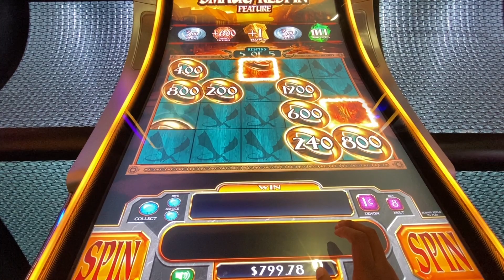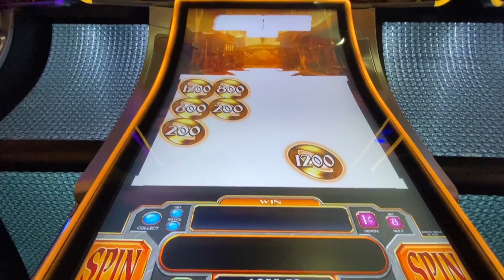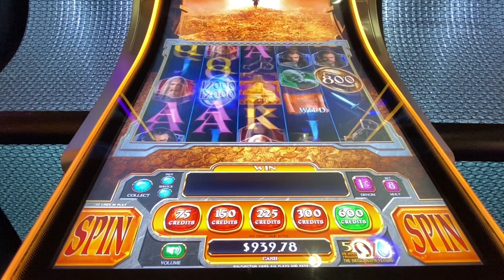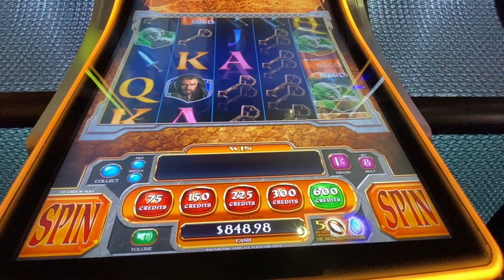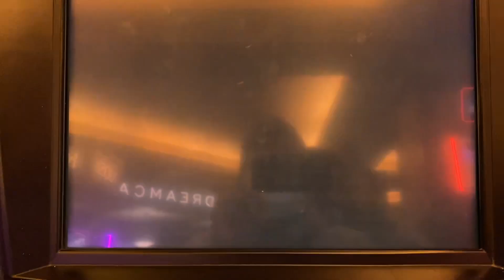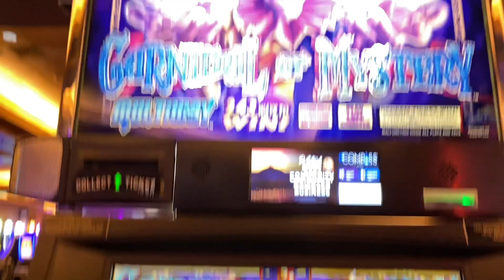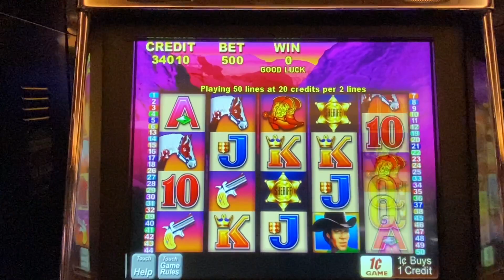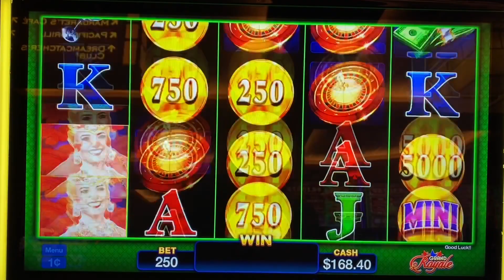These OLD MACHINES can PAY!!! Take a LOOK!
Description
Its me MICHELLE a.k.a Chelly. I play a variety of games but mainly Lightning Link, so you might see me bet $25 or go low to $1. Some of my videos will include BIG WINS or LOSSES. I’m eager to share both sides of playing slots.

Oh and “Ain’t NO Thang like a Slot Machine”

© All uploads are the intellectual property of Michelle's SlotWorld. You do not have permission to re-use or publish any part of them without my written consent.